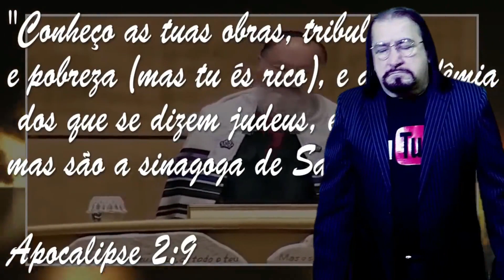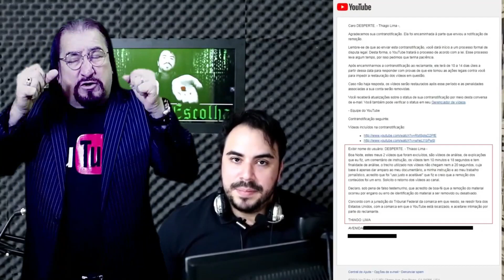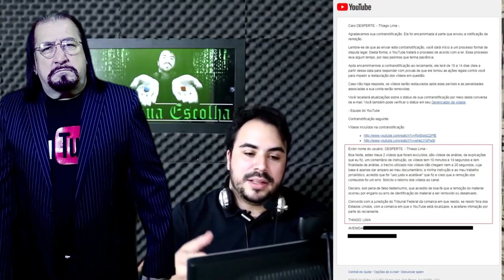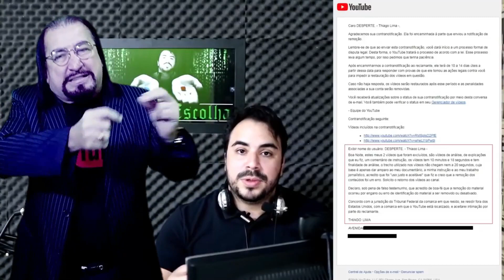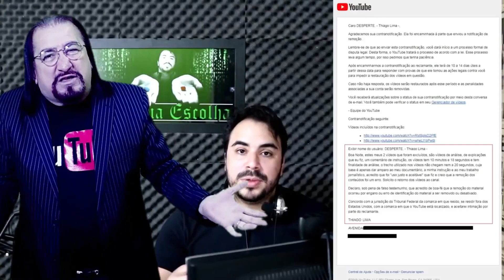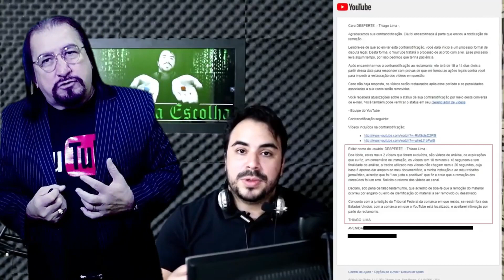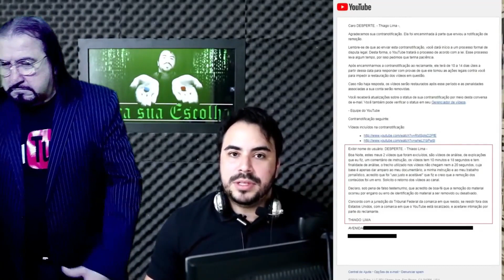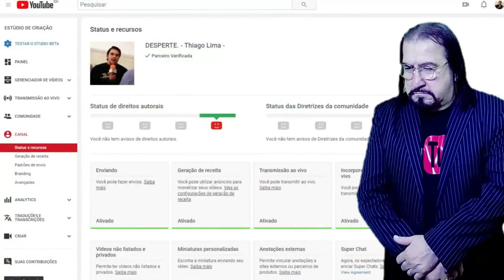CLONE ME DEU 2 STRIKE LEI "FAIR USE" NELE.ORE PELO CANAL REACT.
YOUTUBE DO BRASIL VEJA LEI "FAIR USE" (USO JUSTO) LEI AMERICANA ME DAR DIREITO A TIRAR TRECHOS DE UM VÍDEO E FAZER REAÇÃO,ANÁLISE,AGRADEÇO PELA ATENÇÃO.